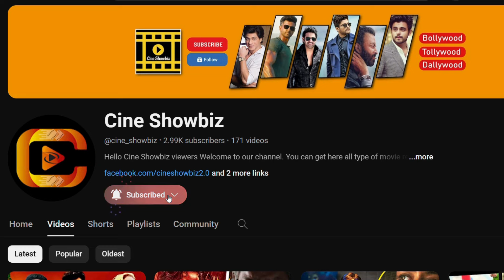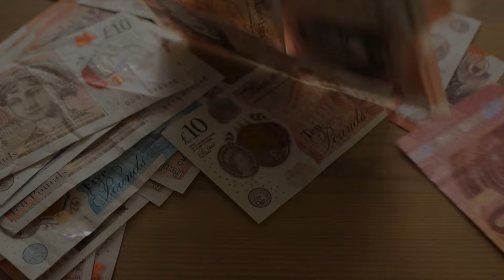শের মুভিতে শাকিব নাকি সিয়াম ? Sheer movie poster review | Shakib Khan | Cine Showbiz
Thanks for viewing the video! Please follow the link above to find out more!